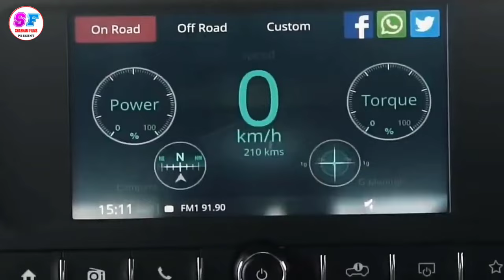Video | लेके थार घूमे पासवान मरदा | Paswan Song ( Bhojpuri Song ) Leke Thar Ghume Paswan Marda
►Album :- लेके थार घूमे यार पसवान मारदा
►Song :- Leke Thar Ghume Yaar
►Singer :- santosh teni
►Lyrics :- sabnam vishal , prince prabhakar
►Mixing :- sushil kumar
►Digital Partner :-
►Company / Label :- shabnam films presents

paswan ji ke gana
paswan song
chirag paswan ke gana
paswan ke gana
beti padhao biwi nahin
kundan paswan
kundan paswan ke gana
#2023 ka gk
bol bam ke gana 2023 ke
chirag paswan ka gana
chirag paswan ke gana video mein
chirag paswan ke video
chirag paswan song
chirag paswan video
chirag paswan song
chirag paswan video
ham tohar dekhi tu hamar dekha pawa...
Leke Thar Ghume Yaar Chamaran Marada, Vikash Rao New Bhojpuri Chamar Song,
Vikash Rao Ke Gana,
Vikash Rao Bhojpuri song,
लेके थार घुमे यार चमरान मारदा,
Leke Thar Ghume Yaar Chamaran Marada, video
leke thar video song,
leke thar chamaran song,
vikash rao tranding song,
vikash rao Viral song,
leke thar new video song,
video song leke thar,
leke thar video song vikash Rao
paswan ji
paswan ke gana
paswan ji ka gana
chirag paswan song
paswan ji ke gana 2023
paswan, paswan ji
paswan song
paswan ke gana
paswan ji song
paswan ji ke bol bam ke gana
paswan ji ke gana bhojpuri
paswan ji ke gana dj